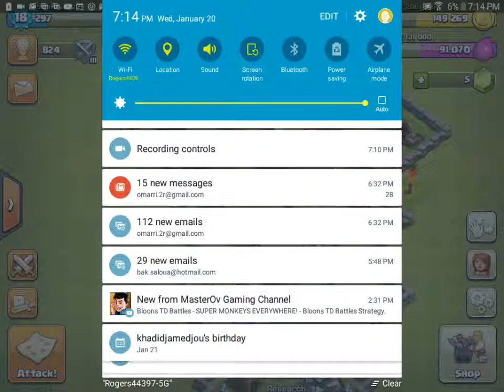Coc ep 2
THX FOR WACHING